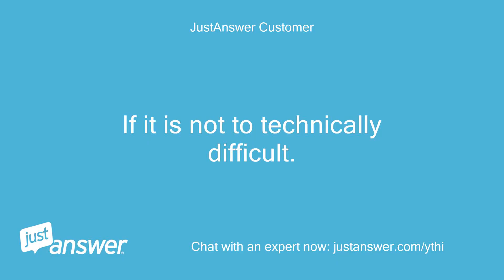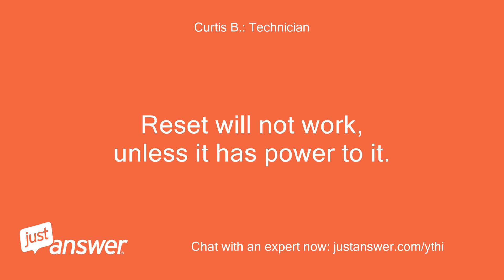My Greenworks 2000 pressure washer will not turn on. The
JustAnswer Customer: My Greenworks 2000 pressure washer will not turn on.
JustAnswer Customer: The power cord circuit breaker will not reset or test.
Pearl Wilson: Assistant: What's the make and model of the pressure washer?
Pearl Wilson: Assistant: And can you guesstimate how old it is?
JustAnswer Customer: GPW 2000, about 2 years old from Lowe's.
JustAnswer Customer: If it is not to technically difficult.
JustAnswer Customer: I have 5 thumbs.
JustAnswer Customer: Not that I can think of at this time.
Curtis B.: Technician: I don't know it all, but maybe together we can get you a satisfactory answer!
Curtis B.: Technician: I assume you have tried it in anther outlet ,that is known to be good?
Curtis B.: Technician: Reset will not work, unless it has power to it.
Curtis B.: Technician: If you do have power to it, the plug needs to be replaced.
Curtis B.: Technician: Or the compete power cord.
Curtis B.: Technician: You can use a regular three prong plug, for test, but will have to cut old plug off and wire in plug.
Curtis B.: Technician: Thanks!